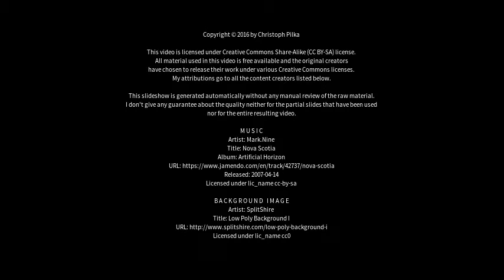Best places to visit